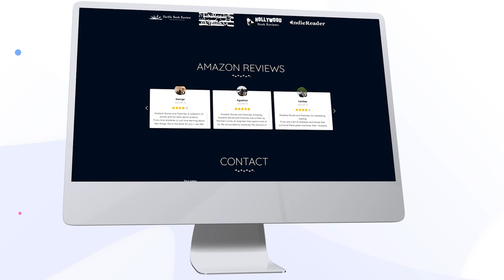Airplane Stories and Histories by Norman Currey | Official Website Promotional Video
Read Now!

About The Author:
Norman Currey was born on the North Sea Coast if Scarborough, Yorkshire, in 1926. His first experience with aircraft was in the Air Training Corps from 1941 to 1943, and after high school he attended the de Havilland Aeronautical Technical School for four years at Harfield, a few miles north of London. After graduating, he worked as a stress engineer at de Havilland on the Comet, and then sailed to Canada where he was a design engineer at Avro Aircraft for 10 years, working mostly in its Initial Projects Office. He then worked Lockheed for 30 years on the C-130, C-5, JetStar and conducting research and development in their Preliminary Design department. Since retirement he did some consulting and presented lectures to the South Korean Agency Defense Development. He is a Chartered Engineer (UK) and a Fellow of the Royal Aeronautical Society, and has published many articles, presented papers at two SAE Systems Conferences, and has published a book on landing gear design (AIAA).

About Us:
Bringing your stories to the world; one tap at a time.
Bookside Press is all about creating buzz in the digital world. Our esteemed marketing team creatively connects with clients in building better brands that reach greater heights.